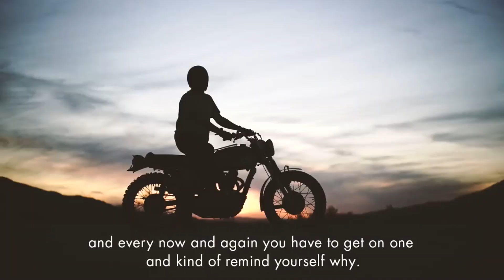Barbour International & Triumph Motorcycle experience